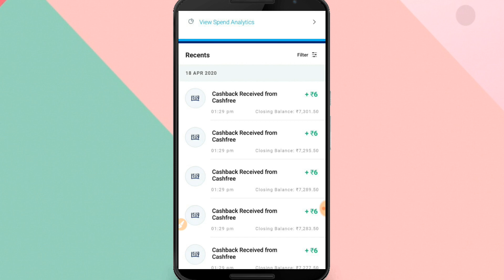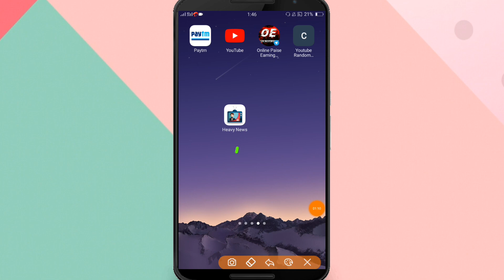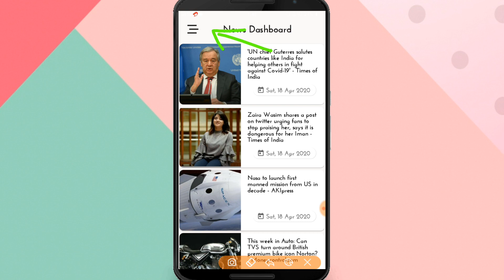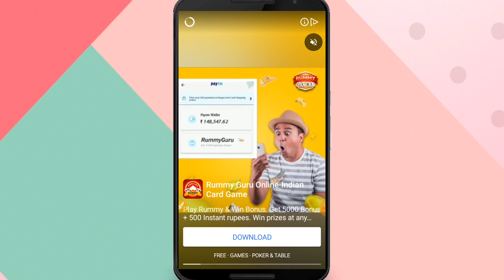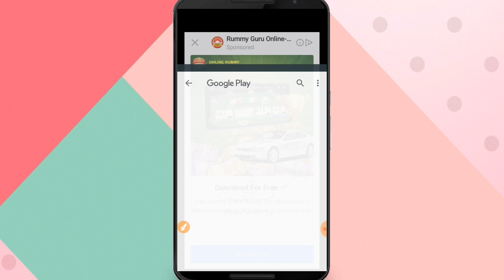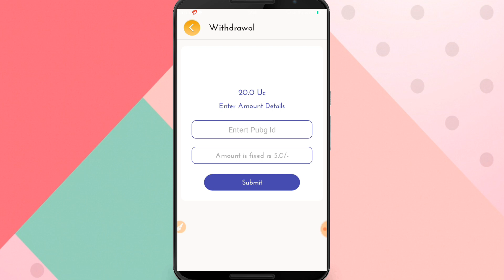Heavy News App Se Paise Kaise Kamaye || 1Click 6 ₹ , Redeem 6 ₹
Hello Dosto Welcome